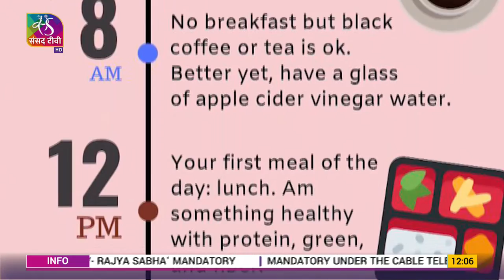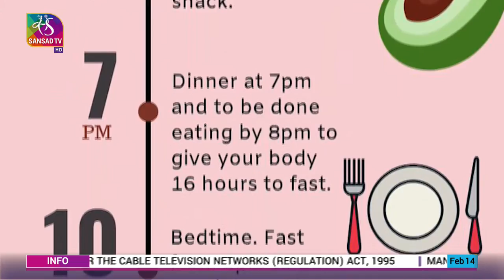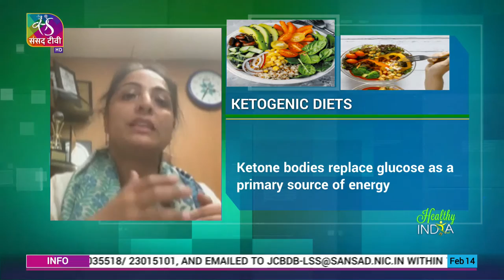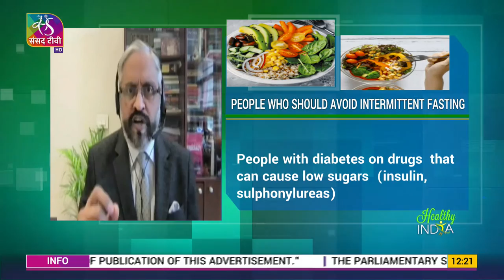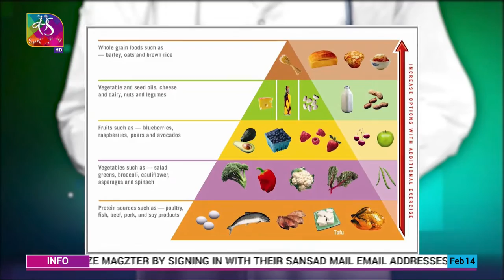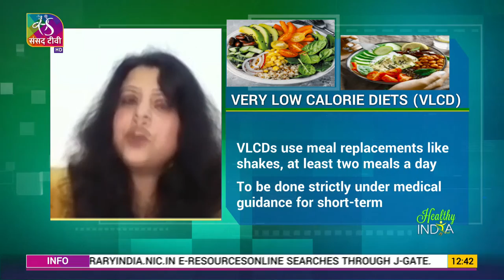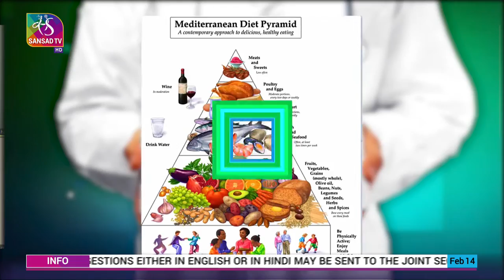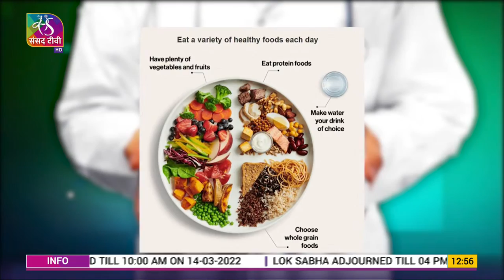Healthy India : Decoding Diets | 13 February, 2022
This is weekly health based Show every week we we discussed about Diets.

Anchor : Dr Ambrish Mithal
Produce by : Sidharath jha/PreetinSingh

Guest :

Ritika Samaddar
Regional Head - Dietetics

Shipa Joshi
Vice President, Indian Dietetic Association

Shilpa Chadha Thakur
Consultant Dietetics, Asian Hospital